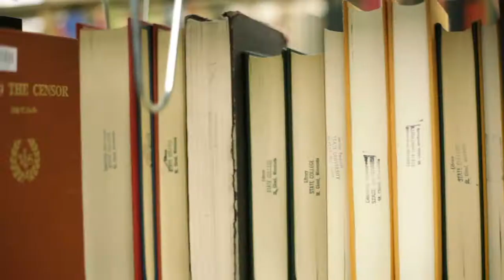001 Life as a refugee in Thailand and in United States